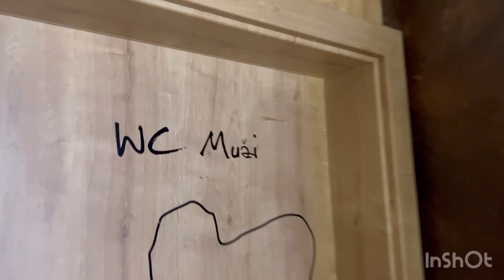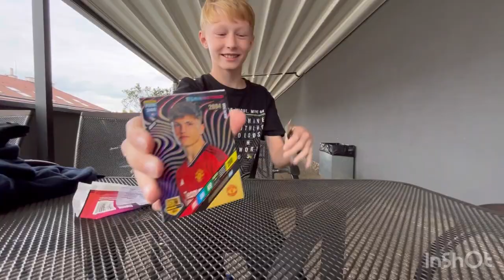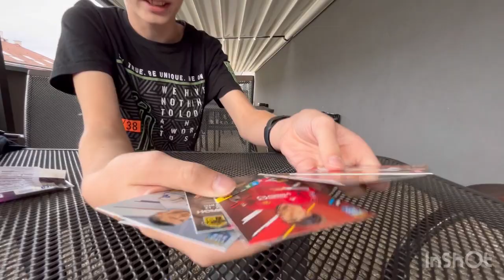Bratislavčan v Košiciach!